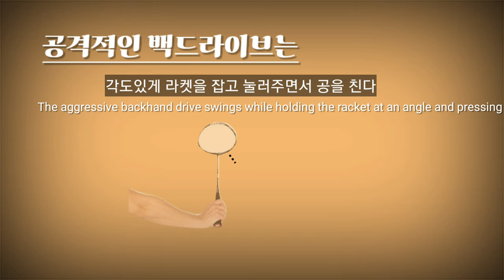[콕까대표레슨] (ENG)백핸드 드라이브의 기본과 공격, 하단 스킬까지 배워보는 레슨 (BACKHAND DRIVE LESSON)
안녕하세요
이번 영상은 백핸드 드라이브에 대한 레슨영상 입니다

저희 김광석 코치님과 함께
백핸드 드라이브의 기본과 공격적인 스트록 그리고 하단 스트록 레슨을 진행했습니다

백핸드 드라이브의 공격적인 스킬을 쌓기위한 방법들을 배워보는 레슨과정을 영상에서 확인하시기 바랍니다.
* 해당레슨은 흔한누나와 함께 진행했습니다~^^

감사합니다~

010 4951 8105  ☜ 레슨총무
(월수금/화목금) 오전 9:30~ 오후 2:00